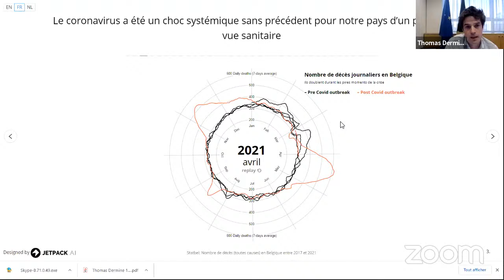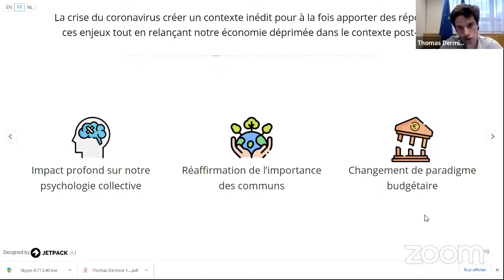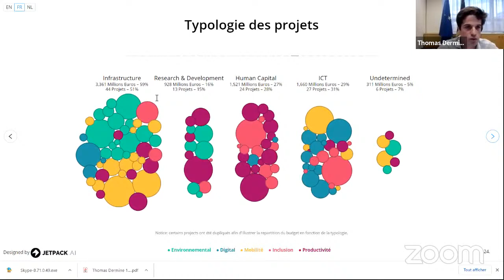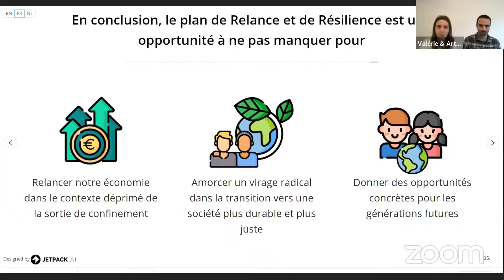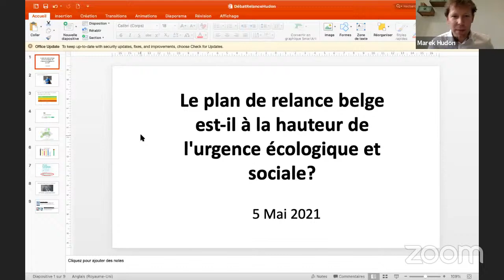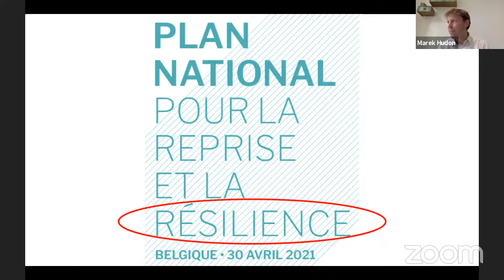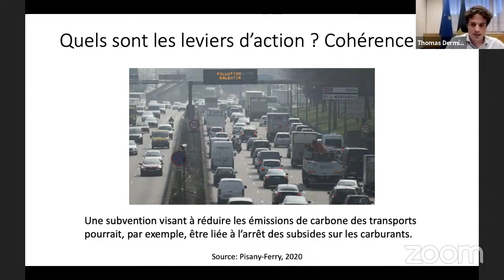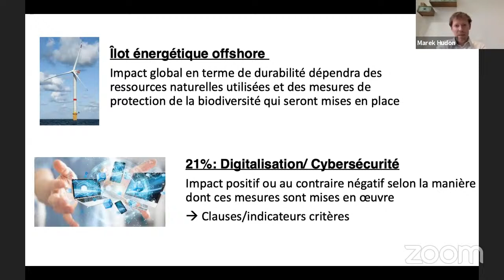Conférence - Le plan de relance belge est-il à la hauteur de l'urgence écologique et sociale?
🌎 Le plan de relance proposé par la Belgique est-il à la hauteur face à l'urgence climatique ?
⚖ Va-t-il contribuer à réduire les inégalités sociales ?
🤷‍♀️ Est-ce qu'il prend suffisamment en compte les questions liées au genre ?

📣 Pour répondre à ces questions et parler de l'économie après le Covid-19, le Cercle du Libre Examen, Campus en Transition et Rethinking Economics ULB ont le plaisir de recevoir :

➪ Thomas Dermine : Secrétaire d'État pour la Relance et les Investissements stratégiques et chargé de la Politique scientifique.

➪ Estelle Ceulemans : Secrétaire Générale de la FGTB de Bruxelles.

➪ Marek Hudon : Professeur à l'Université Libre de Bruxelles au sein de la Solvay Brussels School.

⏰ Quand ? Le mercredi 05 mai de 18h30 à 20h00.

🌐  Où ? En direct sur Youtube, le lien arrive bientôt.